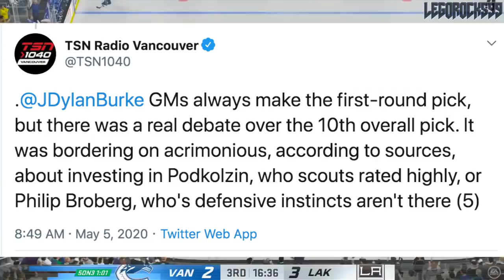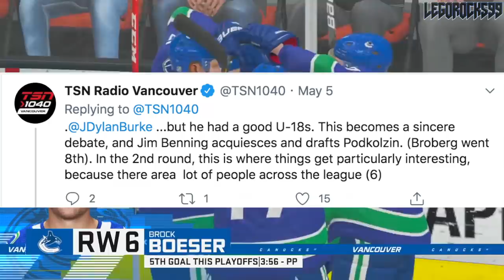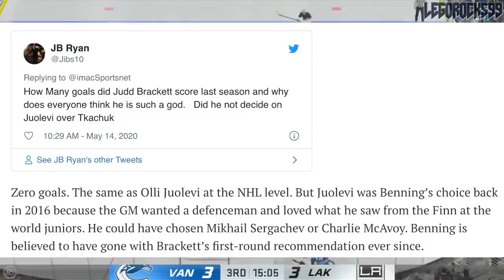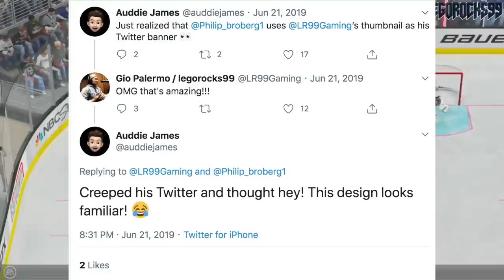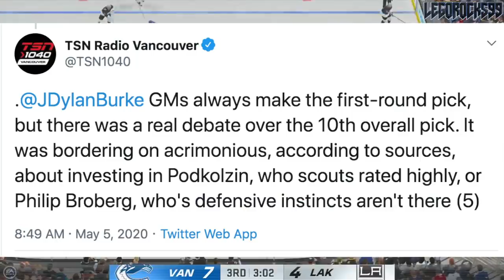Benning Wanted Philip Broberg INSTEAD Of Vasili Podkolzin @ 2019 NHL Draft (Canucks Rumours & News)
We reviewed this idea a few days ago in our video talking about the Vancouver Canucks and internal disputes with management and the scouting department, but I wanted to make a full in depth video about this topic, because the implications are quite interesting. According to J.D. Burke on TSN 1040, Jim Benning apparently was pushing really hard for the Vancouver Canucks to draft Philip Broberg at the 2019 NHL Entry Draft, and only acquiesced into the scouting department's suggestion of drafting Vasili Podkolzin because Broberg had been drafted by the Edmonton Oilers two picks beforehand.